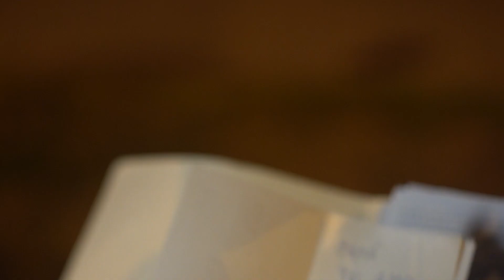Séptimo Arte - 2 Horas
Participante de la edición 2020 de Punta del Este 48 Hrs Film Festival